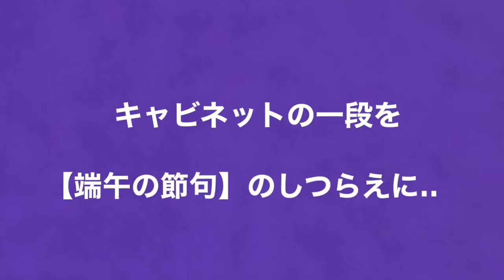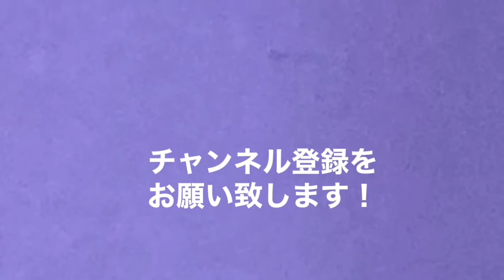【端午の節句のしつらえ】陶芸愛好家必見です！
大変な毎日が続いています。教室もできず落ち込む日々ですが、少しでも癒しになればと思い、恒例のキャビネットの一段のしつらえを菖蒲に変えてみました。菖蒲はとても体に良い文様で、図柄もとても映えるので、カップや湯飲みなどの立ち物にはピッタリです。色々な事が心から楽しめる平和な日常が、一日でも早く戻りますように・・・

『アトリエ風の色ネットショップBASE』 では、以下の商品を販売しています。

【その他、筆やオリジナル陶磁器用転写紙を販売中】

線を描くのに自信がない方は、是非【アトリエ風の色線描き転写紙シリーズ】をお試しください。

【有坂多絵子　陶磁器作品販売・ネットショップクリーマ・creema】↓